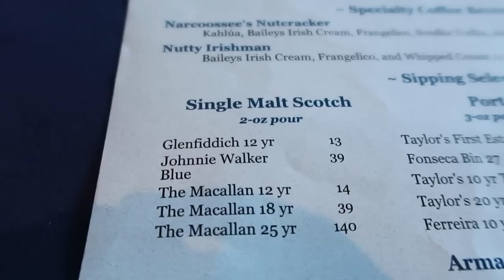DISNEY WORLD VLOG DAY 21 NARCOOSSEE'S & TRADER SAMS AUGUST 2018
We took the boat over to the Polynesian (AND SAW MINNIE AND MICKEY THERE)  to go swimming for a little bit before we got ready for dinner at Narcoossee's! I hand fed a bunny these purple flowers he was eating. He was so cute! Then we went home, got dressed and ready and went to dinner! Dinner was amazing, that was our first time dining at Narcoossee's! I had the Conundrum white sangria with my dinner and it was wonderful. After dinner, Dad got 2 ounces of The Macallan 18 year scotch. Me and mommy got coffee drinks, the Nutty Irishman and the Narcoossee's Nutcracker. Erik got a Nemo cupcake!! After that we hopped on the monorail to go to Bay Lake for fireworks. They started when we were on the monorail, so crossing in front of Magic Kingdom when they were going off was amazing. After that, we went to TRADER SAMS! I got the pearl drink and mommy got the Krackatoa punch. Mine tasted like cinnamon toast crunch! THE GECKOS WERE THERE AGAIN TONIGHT! Me and mommy ended the night with Cheetos at Gasparilla's again lol